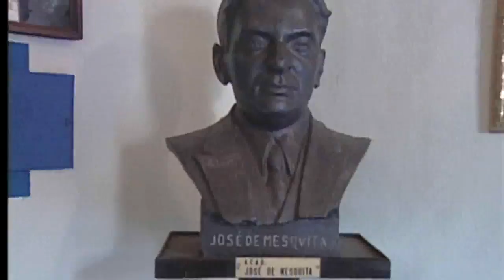RESUMO MUSICAL CLIP DE CUIABÁ COM ARTISTAS REGIONAIS PRESTANDO HOMENAGEM A CUIABÁ WMV V9